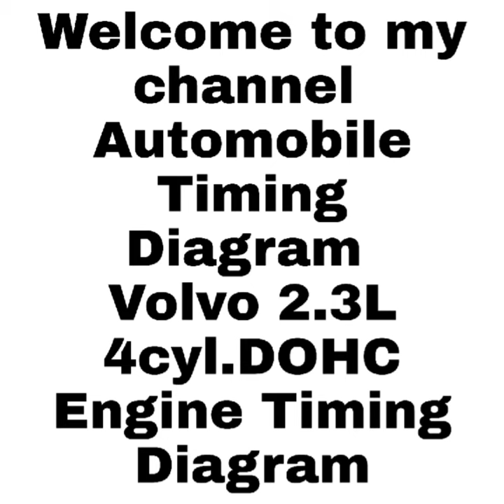Volvo 2.3L 4cyl.DOHC Engine Timing Mark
all timing tools available my website go and buy there click tha pic